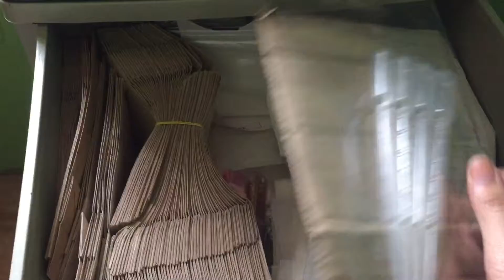VLOGMAS 💚❤️ + COOKING KOREAN FOODS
HAPPY HOLIDAYS!!

THIS IS MY FIRST EVER MAKE UP LINE! Thank you guys for supporting my small business! Please order and hoe you will enjoy my products! Thank you!✨

BEAUTY BY ANDI IG USERNAME: andi.cosme

JOIN TO OUR FAMILY!! my QUEENS i love u more than i love KING KYLIE, xoxo

i do have twitter but it's personal

xoxo, Andrea
Hi! I'm a 18 yr old Girl from Philipines!

Name: Andrea Luisa

Nationallity: FILIPINO
* I'M NOT BRAGGING
* PLS DON'T JUDGE ME